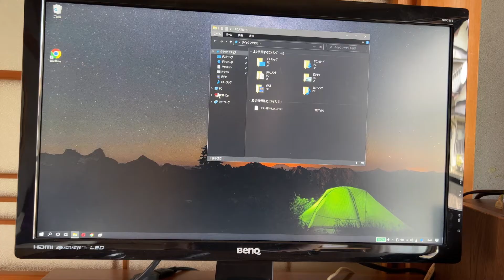【中古パソコン詳細チェック】ギャンブル？中古ノートパソコン買っちゃった「Lenovo レノボ ThinkPad X260」其の2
楽天でセカンドパソコンとして、中古のノートパソコンを購入しました。
レノボ、旧IBMのモバイルノートパソコン Xシリーズの2016年発売のX260という機種です。
前回もサブ機は、同じくThinkPad X61Sを買ってHDからSSDに換装して使ってきましたが流石にストレスが溜まり限界です。
今回は、OSのセットアップ・アップデートや必要なソフトのインストールや好みの設定が終わりましたので各部分を詳細にチェックしていきたいと思います。
中古パソコンを購入される方の参考になれば幸いです。

☆fox230Channelお勧め
ヤフオクで買ったノートの性能がヤバすぎた、、、うp主待望のWin11対応ThinkPadを買ってきた！！